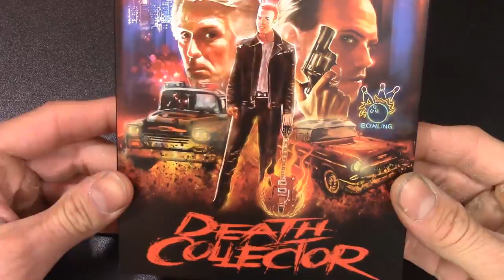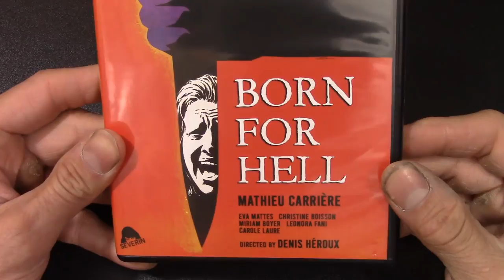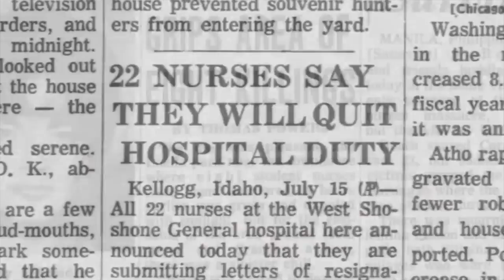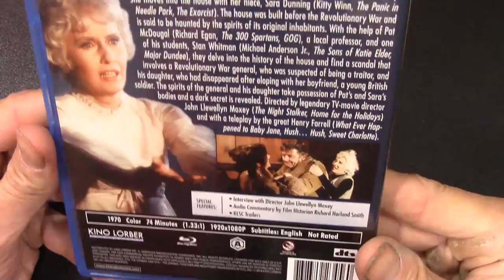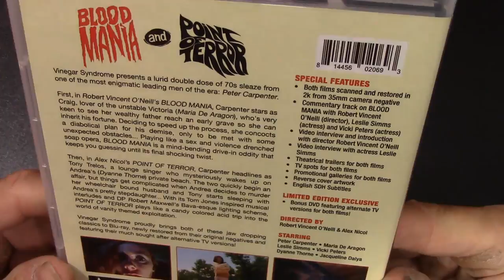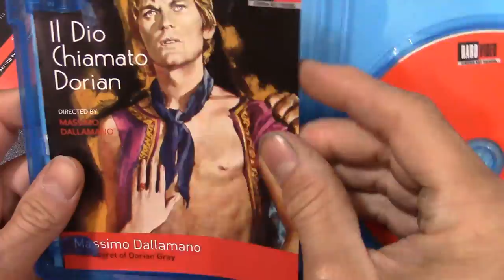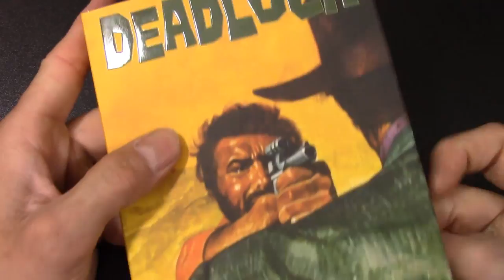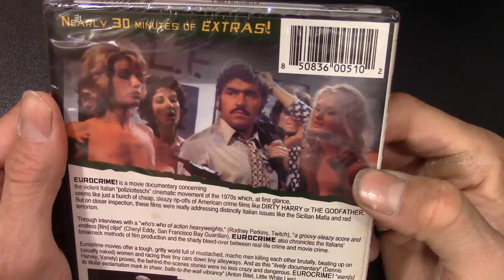Mrparka's Weekly Reviews and Update Week 221 (08.07.2021)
Time Stamps 0:00
“Django” 4K Contest – 0:12
“Death Collector” Review – 0:51
“Skinned Deep” Review– 10:24
“Born for Hell” Review– 16:41
“Siege” Review – 25:06
“Green Room” Review – 34:21
Patreon Pick “Guzaarish” Review  – 40:53
1970 “The House That Would Not Die” Review – 46:30
1970 “Bigfoot” Review  – 53:15
1970 “Eugenie” Review– 56:00
1970 “The Weekend Murders” Review – 59:31
1970 “Blood Mania” Review – 1:03:19
1970 “Hollywood Horror House” Review – 1:06:46
You Ain’t Seen?! “Dorian Gray” – 1:13:06
Update – 1:46:26

Update
4K
1. Deadlock
Blu-Ray
2. Through the Fire
3. The Lamp
4. Killer’s Delight
5. Mail Order Murder
6. Sound and Fury
7. Rancho Deluxe
8. True Romance 4K
9. The Public Enemy
DVD
10. Eurocrime Doc

Film Notes
Death Collector – 1988 – Tom Garrett
Skinned Deep – 2004 – Gabriel Bartalos
Born for Hell – 1976 – Denis Héroux
Siege – 1982 – Paul Donovan/Maura O’Connell
Green Room – 2015 – Jeremy Saulnier
Guzaarish – 2010 – Sanjay Leela Bhansali
The House That Would Not Die – 1970 – John Llewellyn Moxey
Bigfoot – 1970 – Robert F. Slatzer
Eugenie – 1970 – Jess Franco
The Weekend Murders – 1970 – Michele Lupo
Blood Mania – 1970 – Robert Vincent O’Neill
Hollywood Horror House – 1970 – Donald Wolfe
Dorian Gray – 1970 – Massimo Dallamano